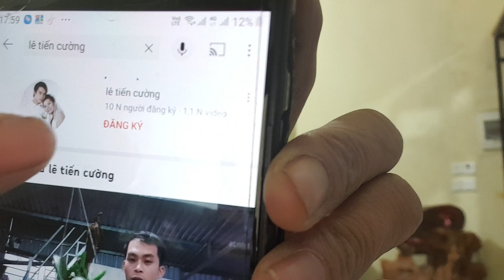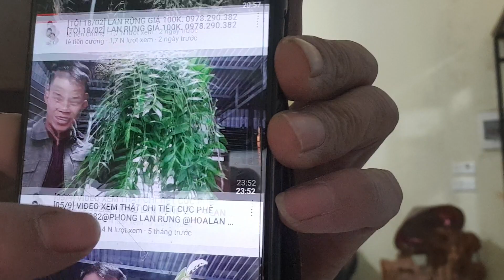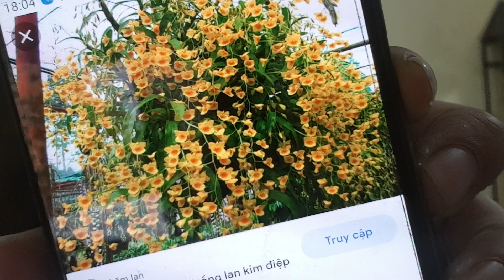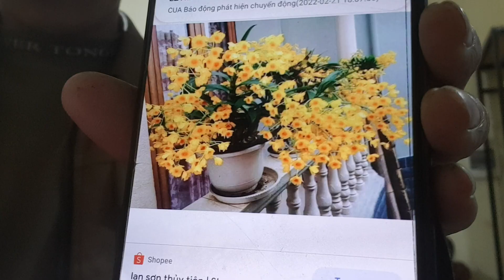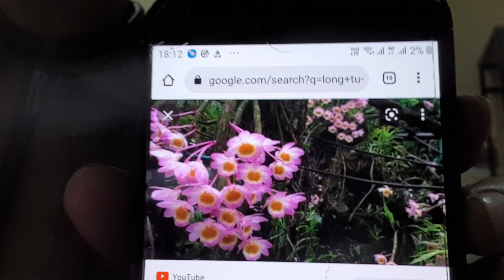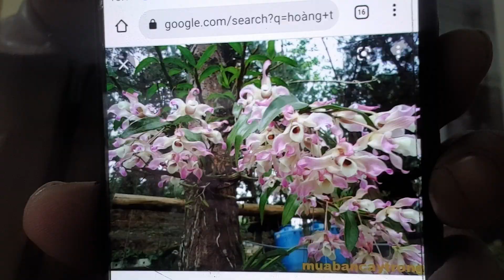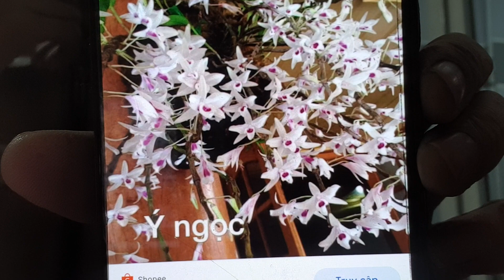[22\02] LAN RỪNG GIÒ KÈN GIÁ 100K 0977.841.000